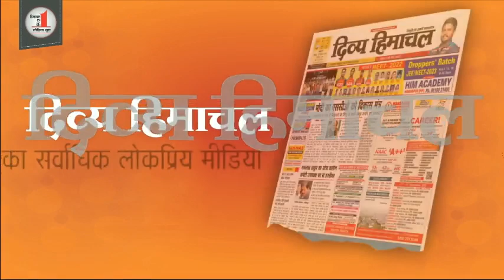पार्वती परियोजना के काम को जांचने पहुंची एनएचपीसी की टीम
HimachalNews: पार्वती परियोजना के काम को जांचने पहुंची एनएचपीसी की टीम
divyahimachaltv
dhtv,tvnews
local news
divyahimachalgoodmorning
khabre ftafat
divyahimachalgoodafternoon